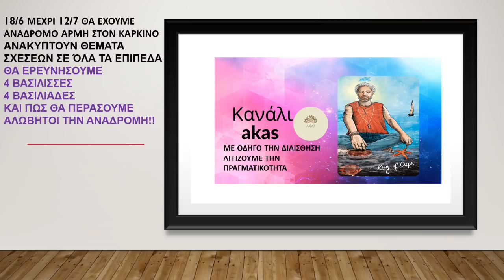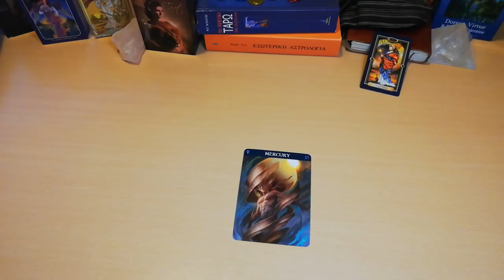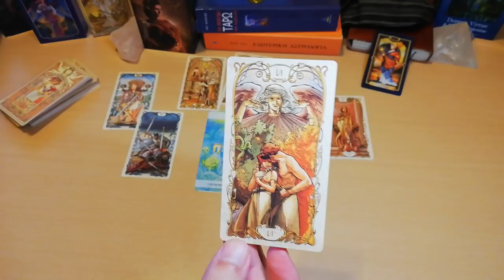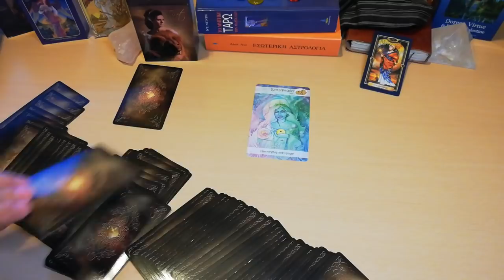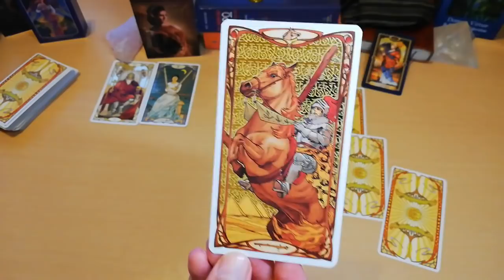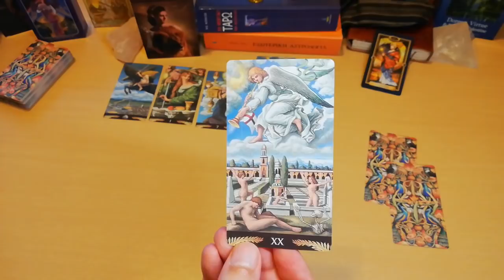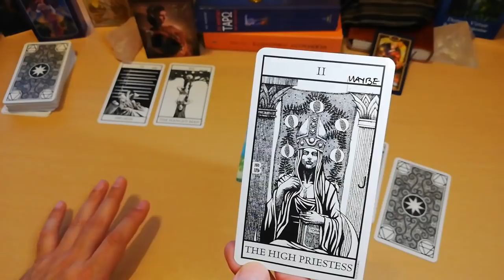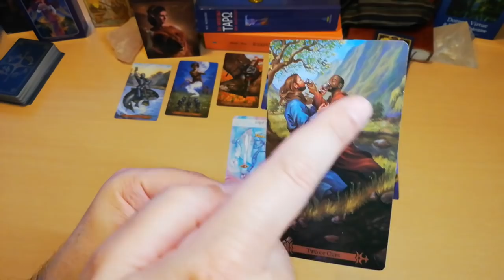ΑΚΑΣ 4 ΒΑΣΙΛΙΣΣΕΣ ΒΑΣΙΛΙΑΔΕΣ ΡΙΞΙΜΟ ΑΝΑΔΡΟΜΟΥ ΕΡΜΗ & ΠΩΣ ΘΑ ΤΗΝ ΒΓΑΛΟΥΜΕ ΚΑΘΑΡΗ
ΑΚΑΣ ΑΣΤΡΟΛΟΓΙΑ ΑΡΙΘΜΟΛΟΓΙΑ ΤΑΡΩ - AKAS
𝑨𝑲𝑨𝑺 ΤΑΡΩ
𝑨𝑲𝑨𝑺 𝑻𝑨𝑹𝑶𝑻
ταρω pick a card
αστρολογια
αριθμολογια
ζωδια
pick a card
𝑨𝑲𝑨𝑺 ΤΑΡΩ ΔΙΑΛΕΞΕ ΜΙΑ ΚΑΡΤΑ
𝑨𝑲𝑨𝑺 ΑΣΤΡΟΛΟΓΙΚΕΣ ΑΡΙΘΜΟΛΟΓΙΚΕΣ & ΤΑΡΩ ΠΡΟΒΛΕΨΕΙΣ
διασκέδαση
4 βασιλισσες
4 βασιλιαδες
🙏 Καλως ήρθες στο κανάλι μου
 ✅ΚΑΝΤΕ ΛΑΙΚ 👍 ΚΑΙ ΠΑΤΗΣΤΕ ΚΑΜΠΑΝΑΚΙ ΓΙΑ 🔔 ΑΜΕΣΗ ΕΝΗΜΕΡΩΣΗ αλλά και για στήριξη καναλιού.
 🎴 🀄️ΜΠΕΣ ΣΤΟ SITE MOY KAI ΔΙΑΛΕΞΕ ΤΡΕΙΣ ΚΑΡΤΕΣ
Καλωσόρισες στο κανάλι ΑΚΑΣ. Το όνομα ΑΚΑΣ είναι Αρχαίο Σανσκριτικό & έχει σχέση με τα Ακασικά πεδία. Έχω πιστοποιηθεί σε Μαστερ Επίπεδο σε Διαισθητικό Αγγελικό Ταρώ από τον Radleigh Valentine & Carolan Dickinson, έχω μυηθεί στην Πυθαγόρεια Αριθμολογία & Αριθμοσοφία (κάνω έρευνες & μελέτες/άρθρα) , έχω μελετήσει με τον Henry Seltzer Αστρολογία (Δίπλωμα Αστρολογίας & Καρμική Αστρολογία & ΔΙΕΘΝΗΣ ΠΙΣΤΟΠΟΙΗΣΗ από τον Οργανισμό COC) & είμαι μέλος  INTERNATIONAL SOCIETY FOR ASTROLOGICAL RESEARCH.

Εχω ασχοληθεί με ♾️ ενεργειακές θεραπείες και έχω πιστοποιηθεί σε
🧿Crystal Healing Practitioner
👼🏻Certified Advanced Angelic Healing Practitioner Diploma
🌟The Golden Angelic Ray of Healing Teacher ⚡️ και ειμαι μελος του International Association of Therapists.

Προσωπικά κάνω ερμηνεία των ταρώ με διαισθητικά και ενεργειακά κριτήρια (αφού έχω Ποσειδώνα ♆ στον Σκορπιό ♏!) , Αστρολογικά "έχω" πολυ νερό στους οίκους δηλαδή ένα 💫stellium (πολλοί πλάνητες σε έναν οίκο ) του Ποσειδώνα, του Ήλιου, της Σελήνης στο τρίτο, στον έβδομο, τον όγδοο, τον ένατο και δωδέκατο οίκο, με Ωροσκόπο στους Ιχθύες και εναν Ποσειδώνα στο Σκορπιό, επίσης έχω έναν Ιδιαίτερο Αστρολογικό Σχηματισμό Μεγάλη Τρίαινα, Μεγάλο Σταυρό & Τ Τετράγωνο, με κάνουν ιδιαίτερα Διαισθητικό, ενορατικό.

ΧΡΟΝΟΙ
ΑΡΧΗ 0:00
ΤΙ ΣΗΜΑΙΝΕΙ ΑΝΑΔΡΟΜΟΣ 2:39
ΒΑΣΙΛΙΣΣΑ ΝΕΡΟ 13:14
ΒΑΣΙΛΙΣΣΑ ΑΕΡΑΣ 20:40
ΒΑΣΙΛΙΣΣΑ ΓΗΣ 28:44
ΒΑΣΙΛΙΣΣΑ ΦΩΤΙΑ 36:34
ΒΑΣΙΛΙΑΣ ΓΗ 44:32
ΒΑΣΙΛΙΑΣ ΦΩΤΙΑ 51:17
ΒΑΣΙΛΙΑΣ ΝΕΡΟ 56:21
ΒΑΣΙΛΙΑΣ ΑΕΡΑΣ 1:01:31